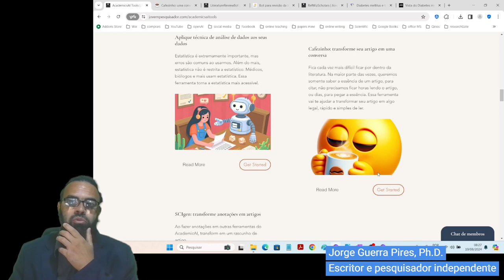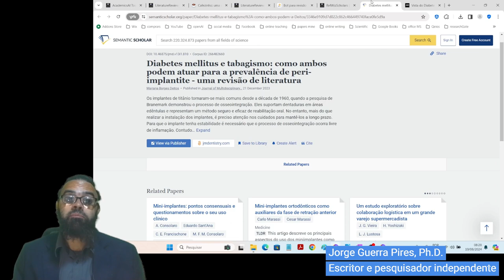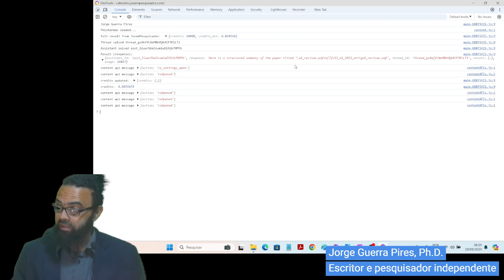Literature Review Bot: crie textos para revisar a literatura usando cortes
Aula individual de um curso que vai ser lançado na Udemy